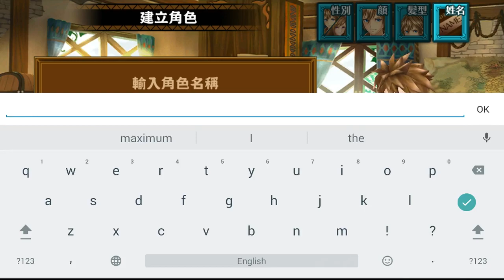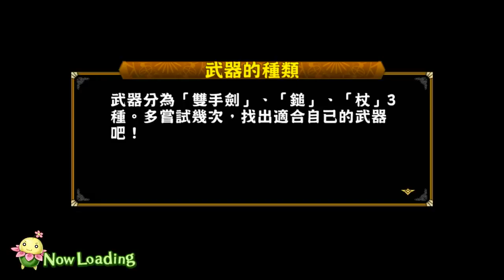Orthodox Japanese action RPG Android Gameplay (HD)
SEGA首款『四人協力共鬥動作RPG手遊』！
快來與冒險夥伴一起協力打敗超強敵人！
寄宿靈魂的屬靈武器「Fortis」與了解Fortis意向的特種人「Fortisia」等你探索～
冒險者將於芙蒂希亞世界中，和命運之劍相逢，並與「Fortis」一起展開華麗冒險！
【遊戲特色】

▼ 4人即時協力戰鬥
感受即時動作戰鬥的幻想RPG世界！
與冒險夥伴共同戰鬥，再強的敵人都不需退縮！
共同戰鬥更可獲得稀有素材！

▼使用華麗的「Fortis召喚」技能，立即逆轉戰局
透過戰鬥集滿SP，即可使用屬靈武器的Fortis「召喚」！
各式不同的屬靈武器效果，不同的組合將會產生意想不到的效果喔！
冒險者將會遇到什麼樣的Fortis呢？快來取得屬於你的最強Fortis武器吧！

▼靈活運用雙手劍、大槌、杖等各種的武器！
瘋狂連擊、最多可以達到5段combo攻撃的「雙手劍」！
重擊敵人，「大槌」將成為你的強力武器！
從遠距離攻撃敵人，出其不意的華麗裝備「杖」！
致勝關鍵在於配合Play style分別使用不同屬性的技能！

▼強化、進化各式裝備！合成「附魔効果」產生每個裝備的獨特樣貌！
遊戲中部分的武器和装備，具有特殊能力「附魔効果」！合成「附魔効果」將讓你的裝備武器更加無人能敵！

▼豪華的聲優陣容
關智一、赤羽根健治、浅野真澄、大空直美、井上喜久子…等多達24位知名聲優，華麗獻聲，打造超極致聽覺饗宴！